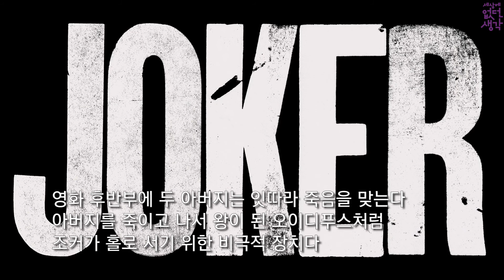영화 '조커' 4가지 관점 해석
[블로그] 잔혹사회에서 '조커'는 어떻게 괴물이 되었나

관점 1: 파시즘의 탄생
관점 2: 오이디푸스 컴플렉스
관점 3: 코미디의 왕
관점 4: 사회시스템의 붕괴

제작: 양유창
Produced by Youchang Yang